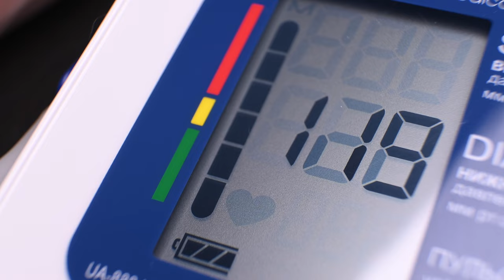Databricks Empowers CareSource to Provide Better Healthcare to Members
A nationally recognized healthcare organization, CareSource is on a mission to transform lives through innovative healthcare. With Databricks, CareSource can help mitigate dangerous pregnancies by identifying high-risk mothers who need special care. Databricks helps CareSource conduct ML experiments faster, improving productivity by up to 50%, while also saving lives.